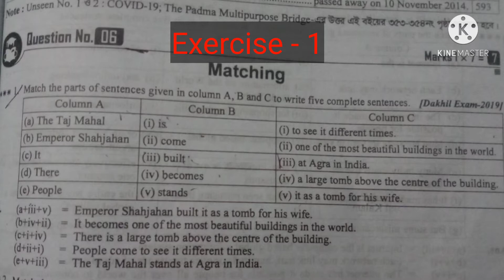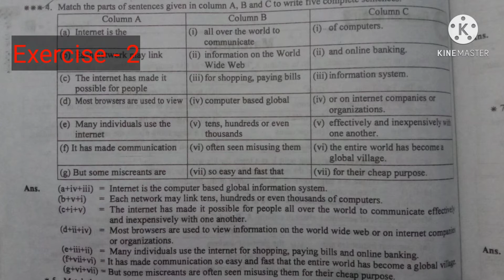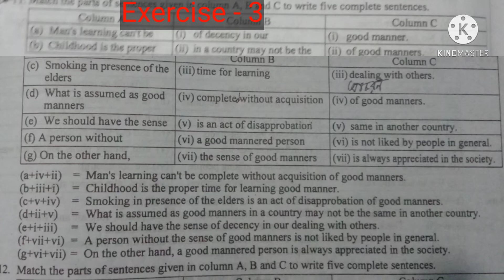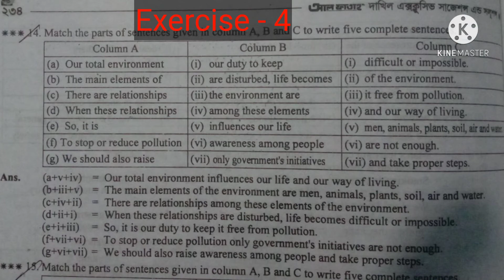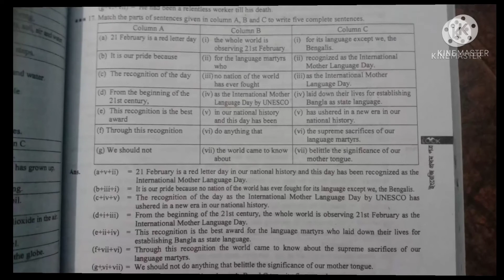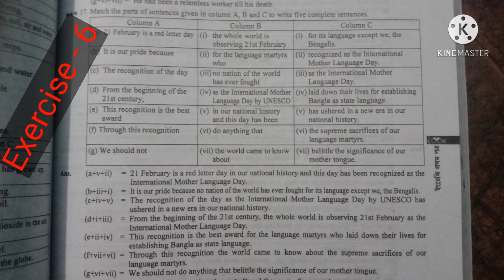Matching : for SSC & Dakhil Exam-2021, Question No-6,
According to short syllabus and new marks distribution 2021
For SSC & Dakhil Examination 2021
Six(6) Most Important Exercises
From New Al-Fatah প্রশ্নপত্র সাজেশন ২০২১